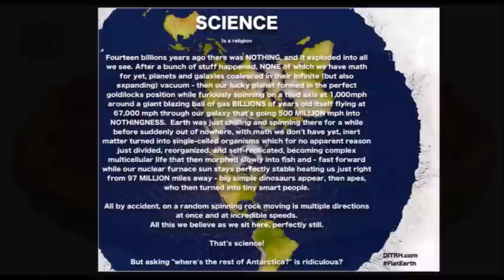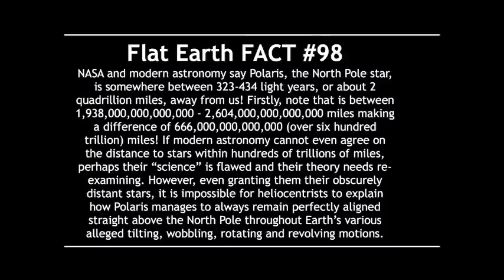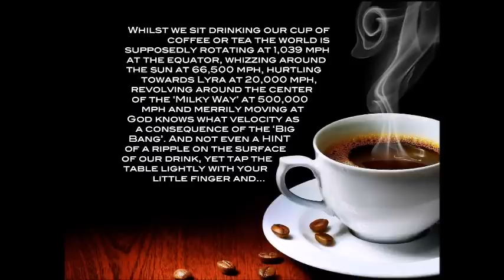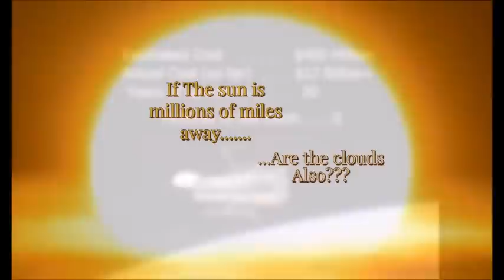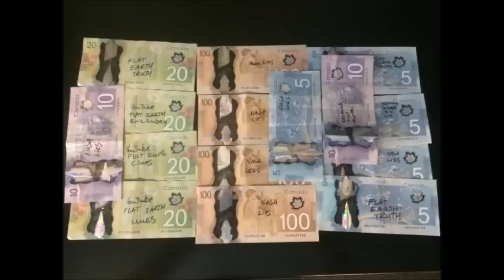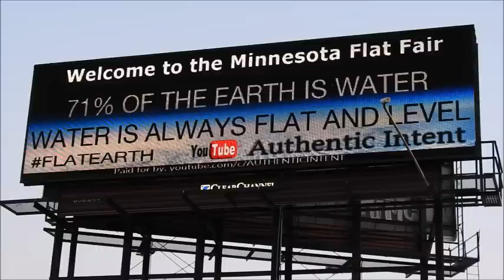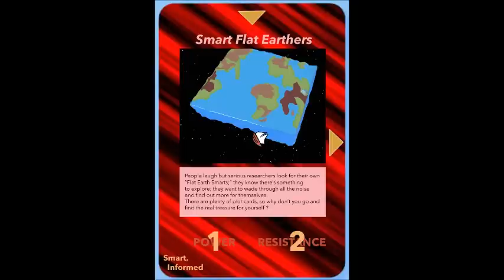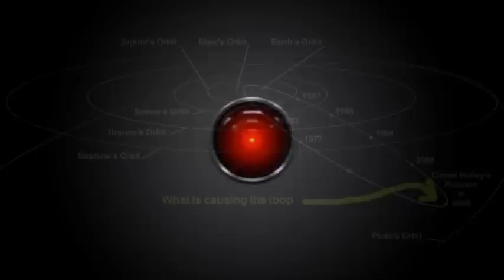Flat Earth Clues interview 397 Austrian high school ✅